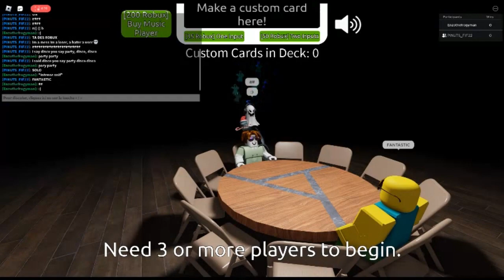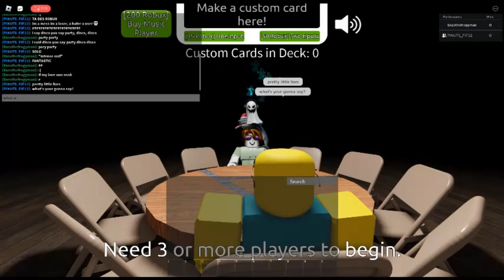on fait niportequoi